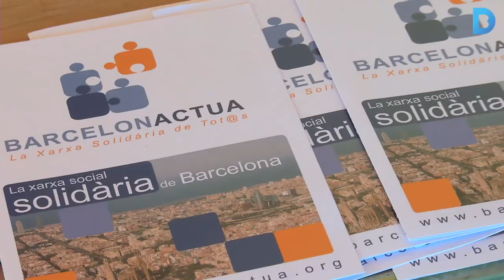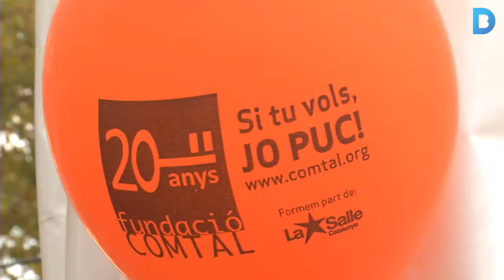Un homenatge als voluntaris de la ciutat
La 19a edició de la Mostra d’Associacions mostra els projectes que realitzen més d’un centenar d’entats socials de voluntariat. Més informació